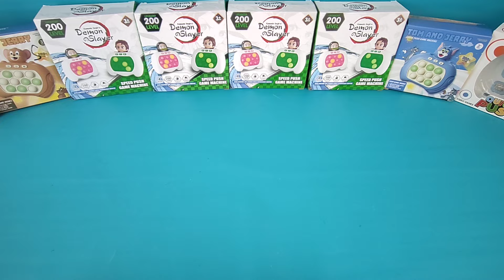SATISFYING POP IT PUSH GAME BIGGEST COLLECTION Helllo Kitty Kuromi Cinnamoroll Demon Slayer Unicorn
♡ Satisfying New Game Pad Rare Push Game Electric Pop It toys, unboxing and review | ASMR Videos